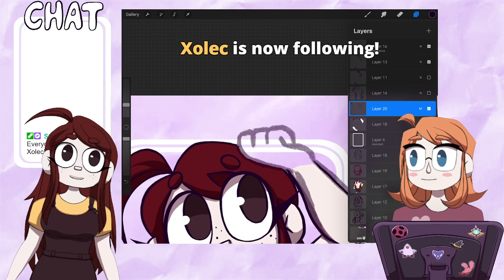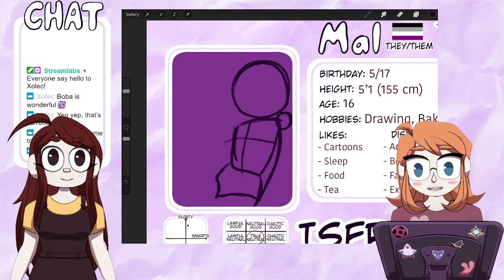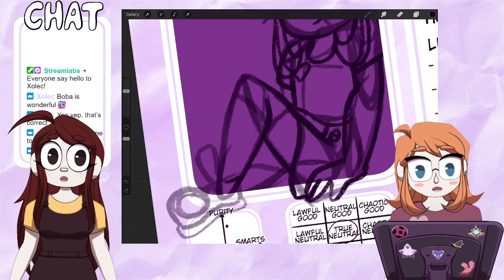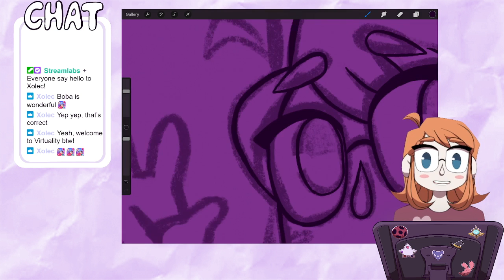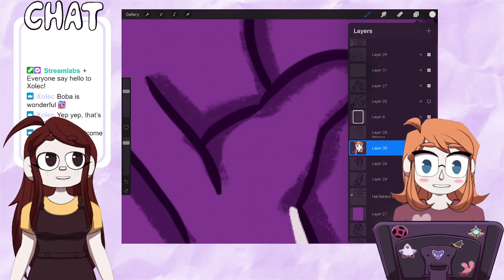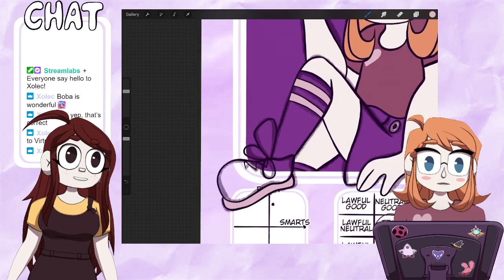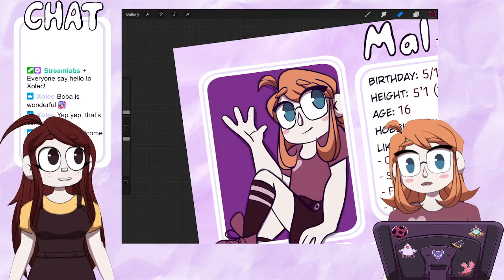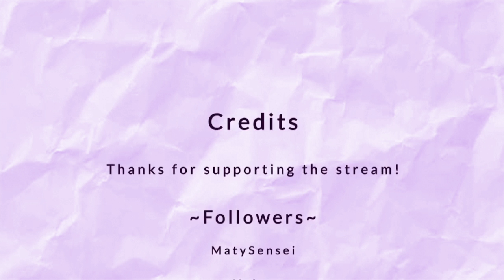[Vtuber] We drew the hand backwards... Debut Part II